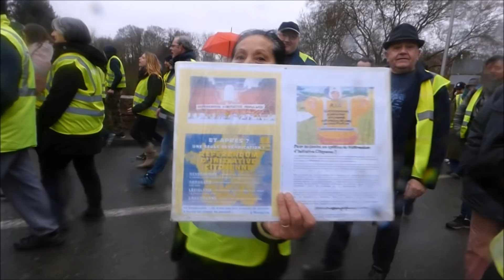500 gilets jaunes se sont rassemblés à Chartres, ce samedi 26 janvier 2019, pour l'acte XI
500 gilets jaunes se sont rassemblés à Chartres, ce samedi 26 janvier 2019, pour l'acte XI .
plutot que de parler sur cette video j 'ai preferer montrer la realite de cette marche  et la tres bonne ambiance  qui s'en degageait c'est pourquoi j ai mis un maximum d'images ,je vous laisse seul juge et libre a chacun d'avoir son opinion sur ses marches ..n'hesitez pas  a partager vous qui criez au boycotte des grandes chaines ,plus ses videos seront vues  meilleur ce sera pour le mouvement  des gilets jaunes et citoyens mecontents .